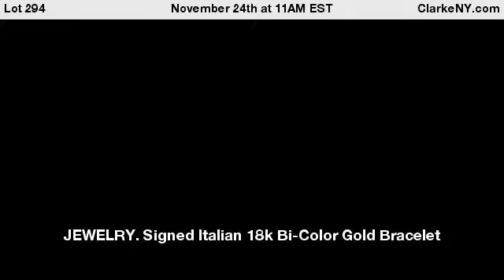JEWELRY. Signed Italian 18k Bi-Color Gold Bracelet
Signed Italian 18kt bi-color white and yellow gold articulated bracelet. Stamped, "18kt Italy OTC". Total approx. weight is 34.9 dwt. From a Yonkers, NY estate. Dimensions: 0.75" w x 7.375" in length. - For Auction on November 24th at 11AM EST at ClarkeNY.com